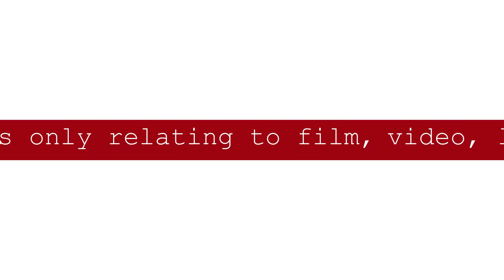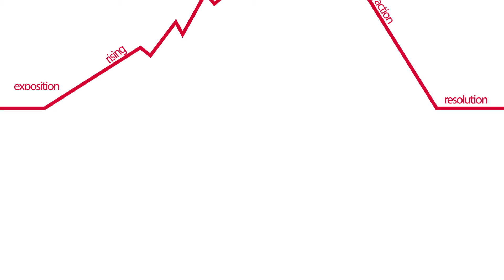Overboard 1987: What is a Climax (or Searching for the Perfect Moment)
Exploring what makes a climax and why the one in Overboard is so good.

Footage:

Overboard (1987)
Gary Marshall
Metro-Goldwyn-Mayor

John G. Avildson
Columbia Pictures

Zack Snyder
Warner Brothers

Logan (2017)
James Mangold
20th Century Fox

Maleficent (2014)
Robert Stromberg

Star Trek:  Beyond (2016)
Justin Lin
Paramount Pictures